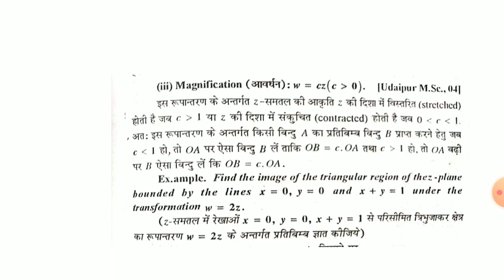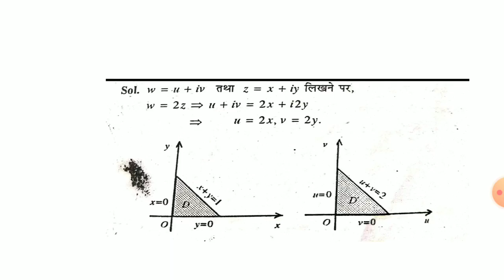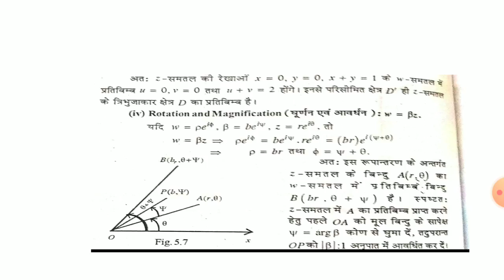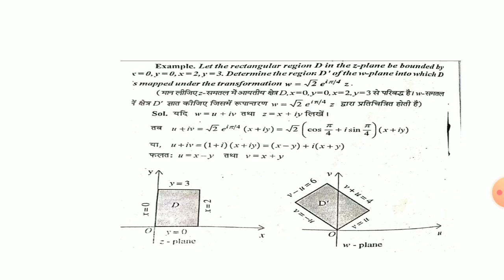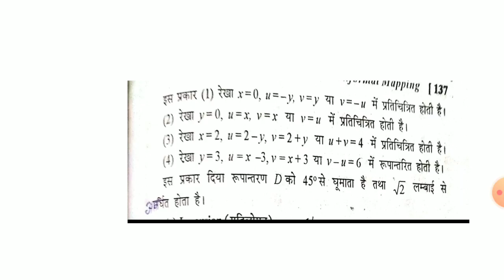B.Sc Part-lll,Math., Paper-1, Unit-5, Topic-Magnification, Rotation and Magnification.